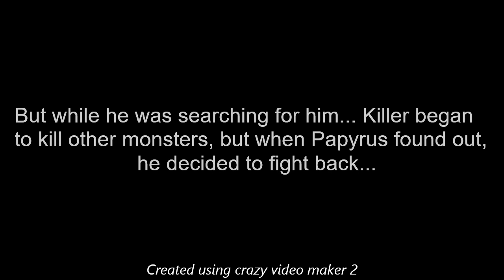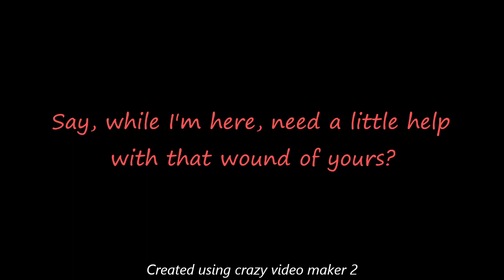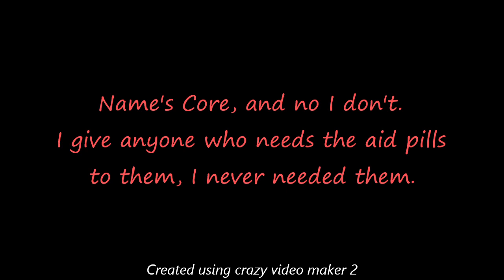TerrorVerse - Underswap - Papyrus vs. Killer!Sans - Reanimated Madness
To start, TerrorVerse is owned by Me and is one of my biggest projects that not only introduce more characters and AUs I created, but incredible music and fights too. To understand how it all happened it was when Nightmare met a dark skeleton who made a deal with him and Error, it part of the story began when Dust, Horror, and Killer found Core's world...

Welp, that's it for now, enjoy the video everyone!
Underswap is owned by Popcornpr1nce
Killer!Tale is owned by Rahafwabas